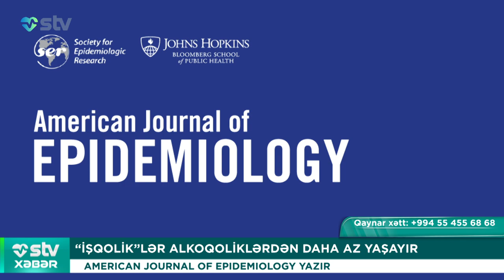“İŞQOLİK”LƏR ALKOQOLİKLƏRDƏN DAHA AZ YAŞAYIR